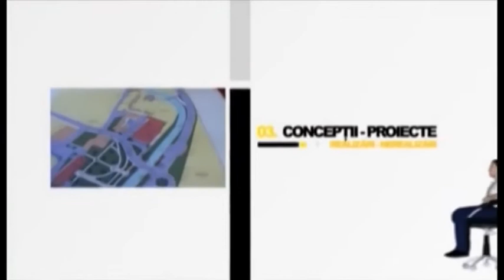Fotoliul cu ghimpi 10 08 2020 Lucian Heiuș Part 1